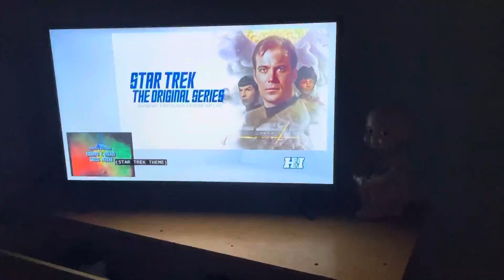CBS Television Distribution (2007)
Taken From Judge Judy Dr. Phil ET Wheel Of Fortune Jeopardy Inside Edition Hot Bench Rachael Ray The Doctors Daliymail TV